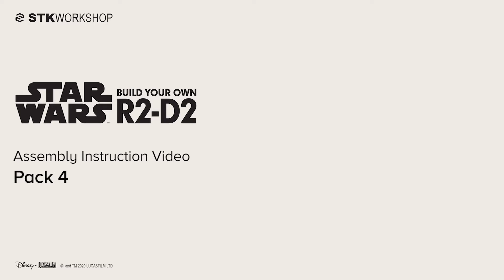Build Your Own R2-D2 - Pack 4 Assembly Instruction Video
Build Your Own R2-D2 Assembly instruction Video - Step by Step video guide to building the Pack 4.